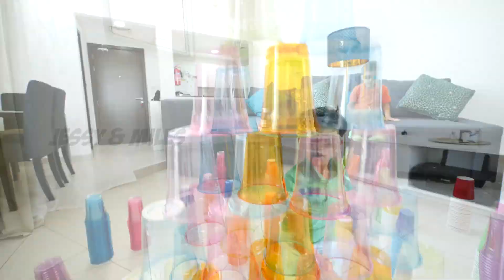Jessy and Miles pretend play with colored cups Learn colors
Hello Kids !!!
Jessy, Miles and Dad Play with colored cups

Thanks for your watching !!! learn colors